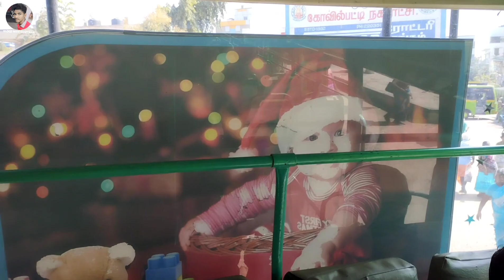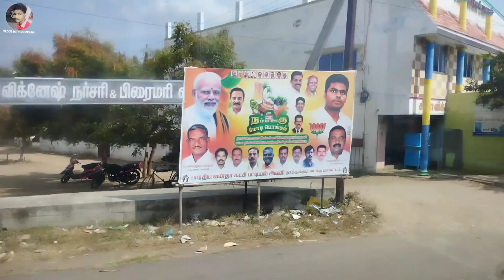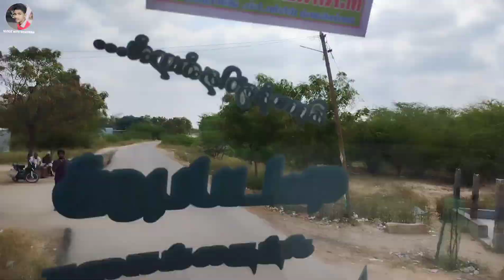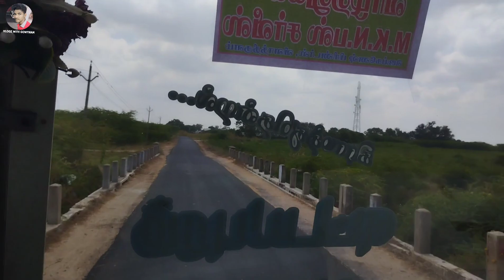🚍MKN BUS VLOG | KOVILPATTI ↔ VILATHIKULAM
🚍MKN BUS VLOG
Kovilpatti ↔ Vilathikulam
Bus No:TN 45 AP 1946
Bus Type:Ashok Leyland BS4
Via:Ettayapuram,Sinthalakkarai, Melanambipuram, Perilovanpatti